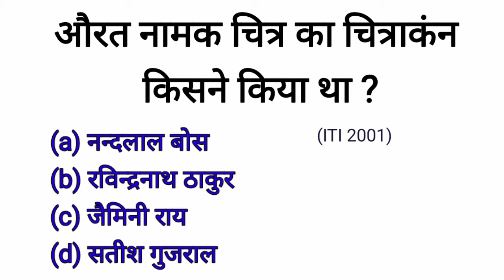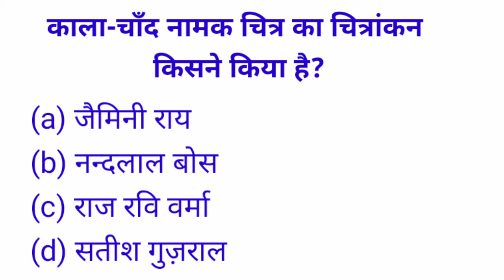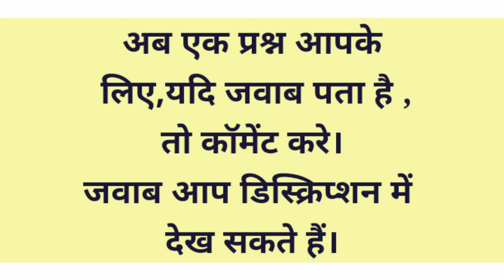चित्रकला एवं मूर्तिकला Painting and sculpture questions and answers।।H-tet,C-tet,Clerk,Bank(PO),Army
चित्रकला एवं मूर्तिकला Painting and sculpture questions and answers।।H-tet,C-tet,Clerk,Bank(PO),Army,Air-force, railway

*** सितार व तबला का अविष्कार अमीर खुशरो ने किया था ***

പെയിന്റിംഗും ശില്പവും